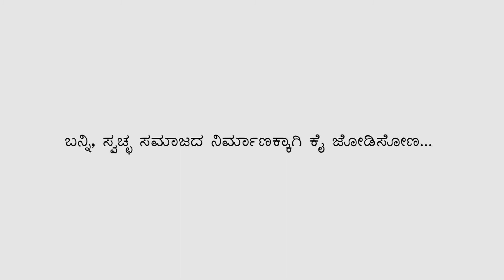Clean India is Pride India - Dr. D Veerendra Heggade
Padma Vibhushana Dr. D Veerendra Heggade an Ambassador of Swachh Bharat talks about cleanliness and how things have to be kept clean around us. Its very important that we consider cleanliness as our pride and pride of the nation.

ಕನ್ನಡ: ಸ್ವಚ್ಛ ದೇಶ ನಿರ್ಮಾಣಕ್ಕೆ ಧರ್ಮಸ್ಥಳ ಧರ್ಮಾಧಿಕಾರಿ ಡಾ. ಡಿ ವೀರೇಂದ್ರ ಹೆಗ್ಗಡೆಯವರು ಕರೆ ನೀಡಿರುವ ವಿಡಿಯೋ ಚಿತ್ರಣ ತಪ್ಪದೇ ನೋಡಿ ಶೇರ್ ಮಾಡಿ.